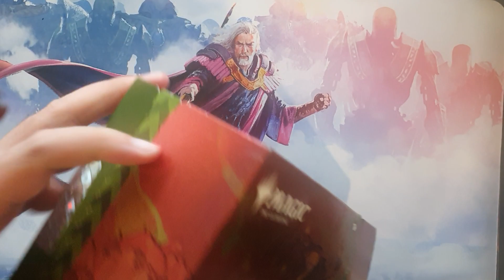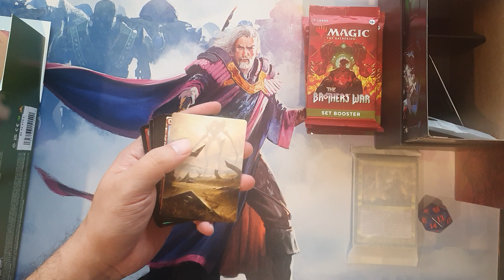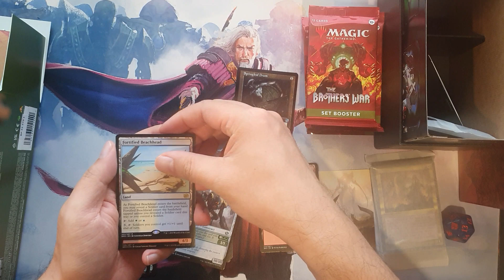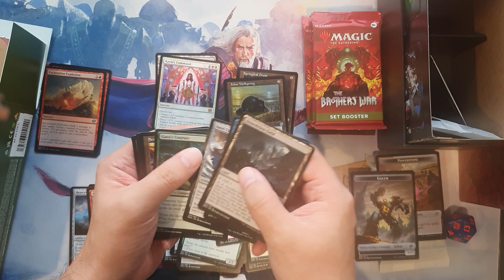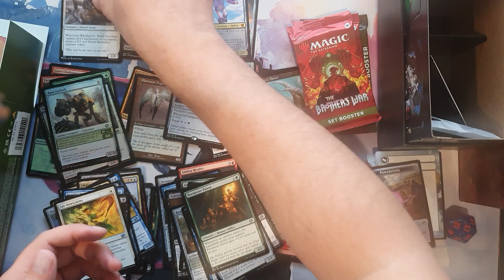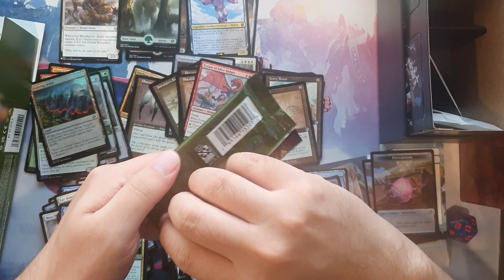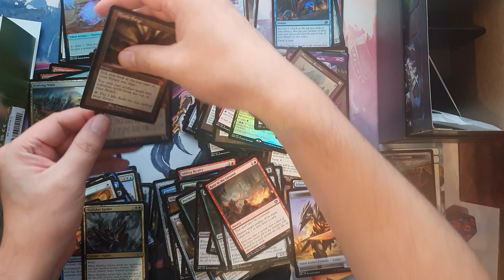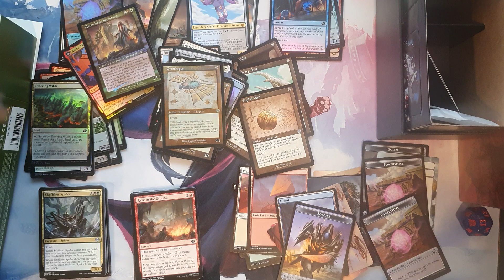Unboxing Brothers War Gift Bundle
Unboxing Brothers War Gift Bundlr Magic: The Gathering